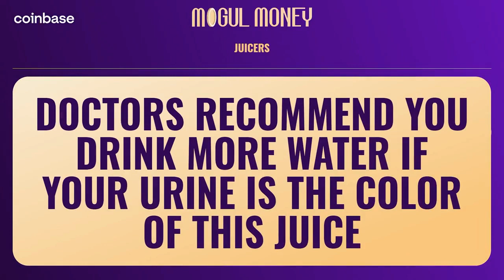What is: Banana Juice